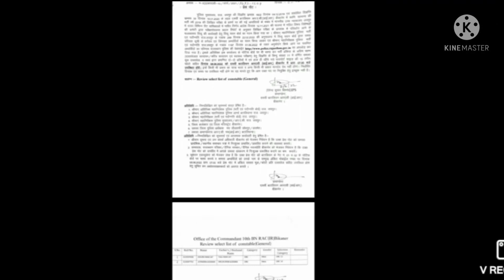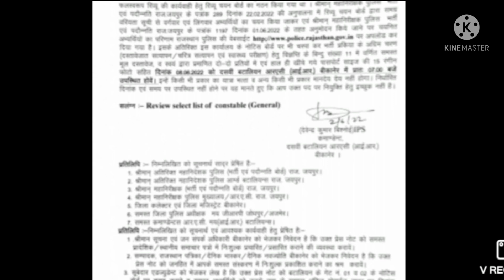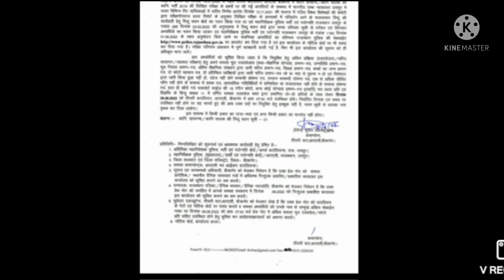Rajasthan Police Constable Bharti 2019 Final Result Jari|Rajasthan Police Bharti Result Update